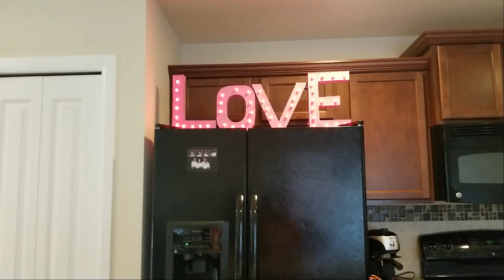Taking down our Christmas tree | Valentine's decoration with my kids | ቤት ማሳመር ከልጆቼ ጋር